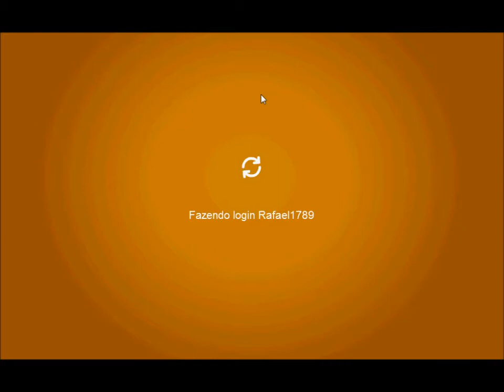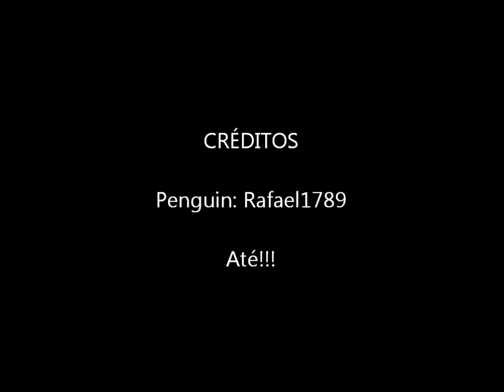Missão 7 O Conserto do relógio!!!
A missão N° 7 já está ai! Acessem Blog